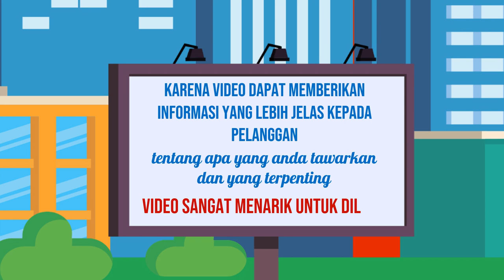Memenangkan Hati Audiens dengan Video Explainer yang Panjang dan Mendalam Jasa edit Video